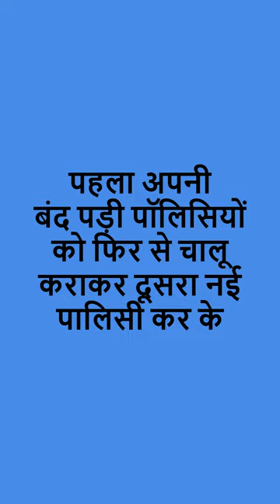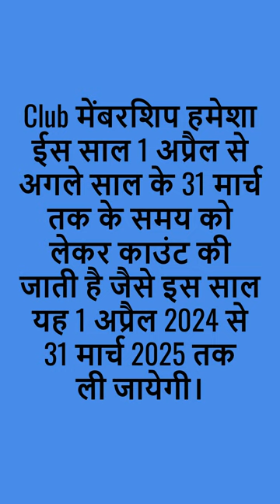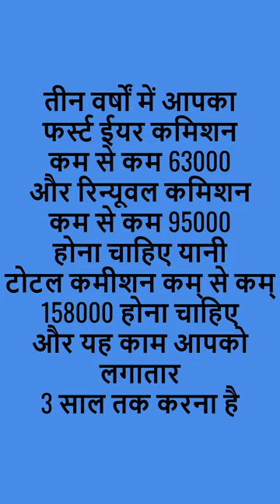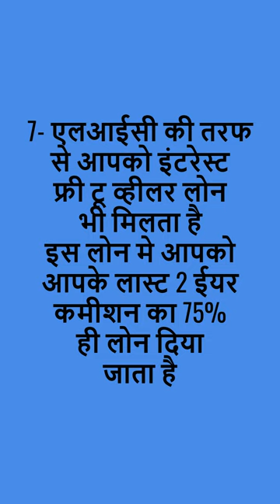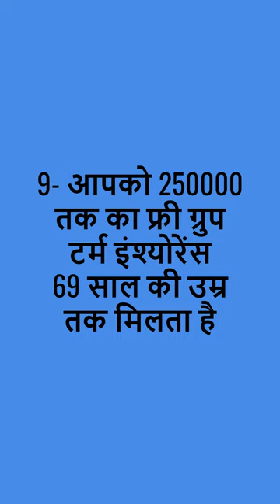DM Club Membership LIC| Lic Club Rules & Benefits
Who is Eligible for LIC BM Club Member?
What is the office Allowance for BM Club Members?
What is the rule of Club Membership in the LIC?
एलआईसी में क्लब सदस्यता का नियम क्या है?
BM Member Kese Bane?
LIC Club Membership Rules